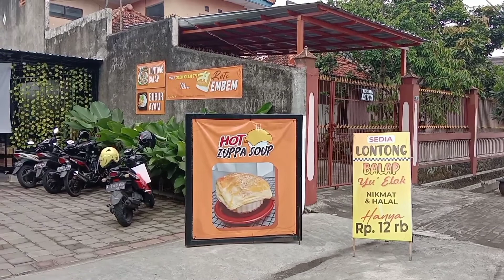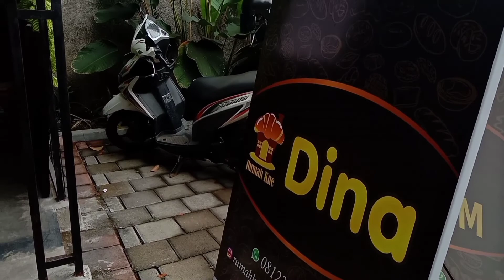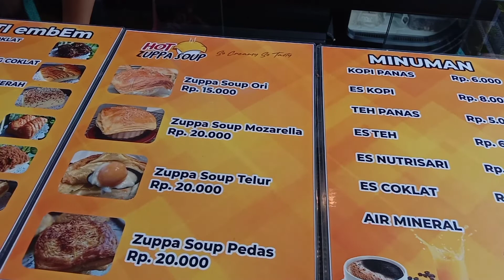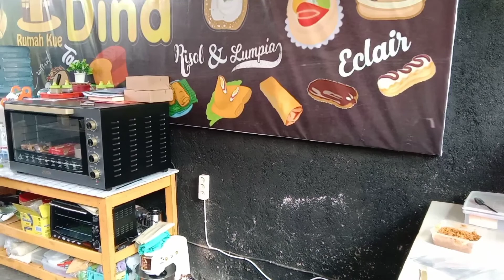Zuppa SOUP||VELODROME MALANG||VLOG KULINER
ZUPPA SOUP VELODROME MALANG adalah video Vlog kuliner atau wisata kuliner sedang  sarapan makan Zuppa sup di pasar Minggu VELODROME